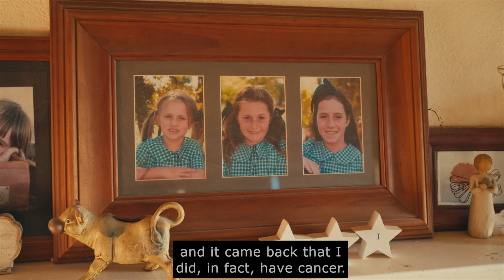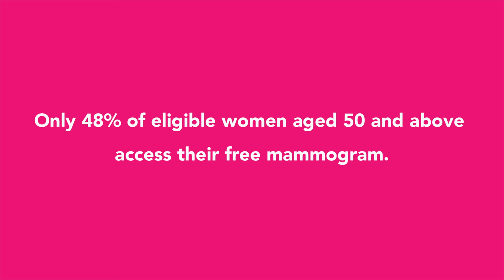BreastScreen Australia x birdsnest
Birdsnest has partnered with the BreastScreen Australia program to encourage women to ‘be their own breast friend’ by booking a FREE, QUICK, and potentially LIFESAVING mammogram. Press play to watch how breast cancer has impacted our team and why we are passionate about spreading this important message.

You can also find out more ways to spread the message and win incredible prizes